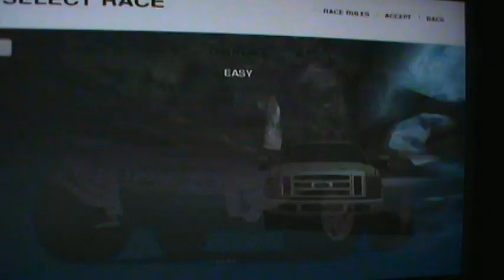Ford Racing Off Road Overtake 20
Overtake Challenge in Coastline Reverse,
Using Ford F150 FX4 (2008).